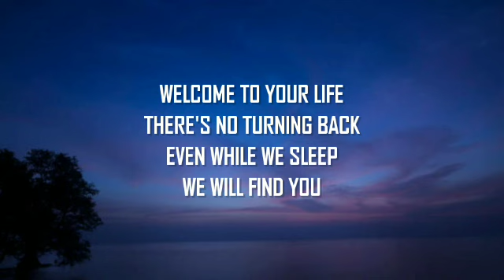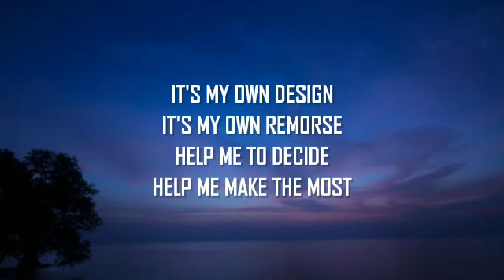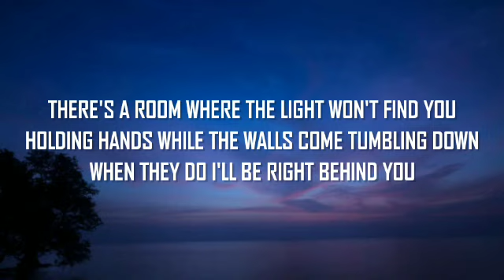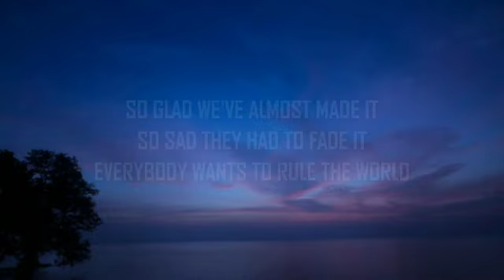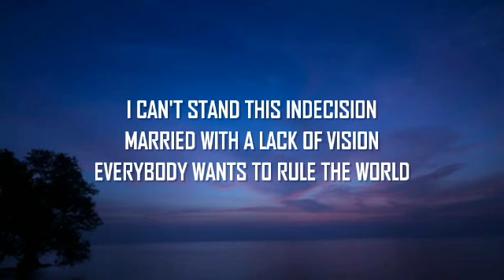Tears For Fears - Everybody Wants To Rule The World (Lyrics) [Tiktok Remix]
Future Vibes
FUTURE VIBES